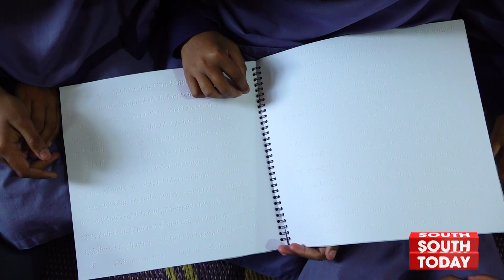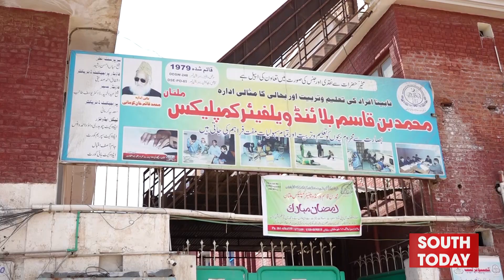Muhammad Bin Qasim Blind Center | Benaye Se Mahroom Talbat Ka Zikr O Azkar Ki Mehfil | South Today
ملک بھر میں شب قدر آج انتہائی عقیدت و احترام کے ساتھ منائی جائے گی۔۔۔۔۔فضیلت بھری رات کے موقع پر ملتان میں بینائی سے محروم  طالبات نے ذکر و اذکار کی پر نور محفل سجائی۔۔۔ محمد بن قاسم بلائنڈ سنٹر میں بینائی سے محروم بچیوں نے  نعتیں پڑھ کر دلوں کو منور کیا۔۔۔۔"ساؤتھ ٹوڈے" سے آصف بلوچ کی رپورٹ